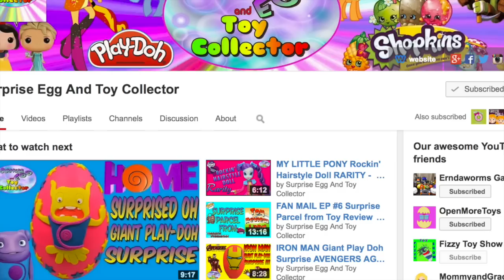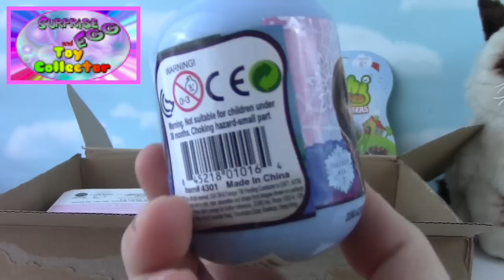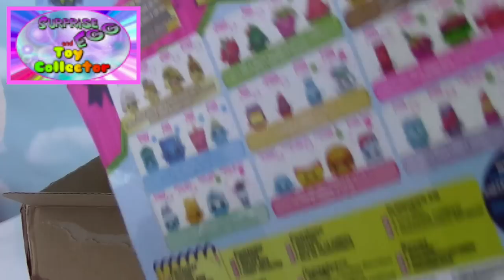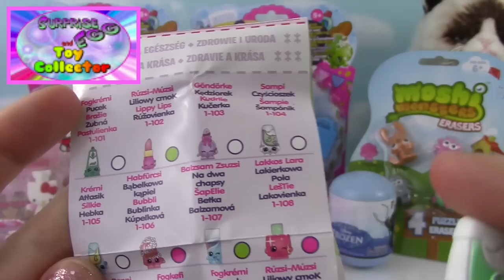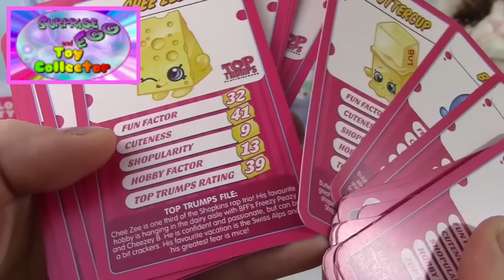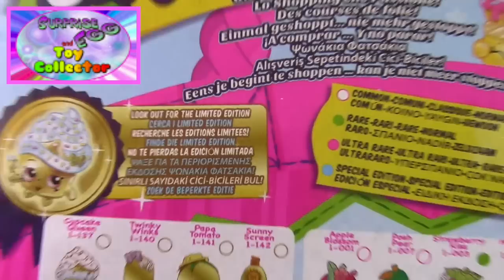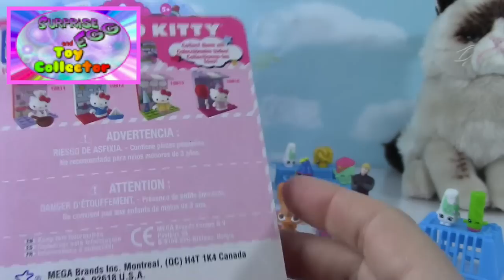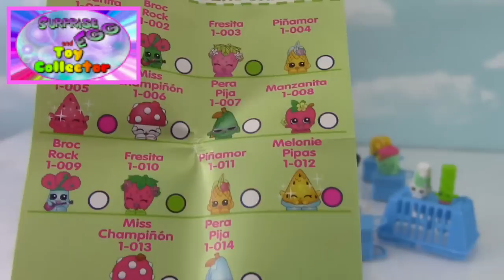Awesomesauce Surprise Package Opening from Surprise Egg and My Little Pony Toys